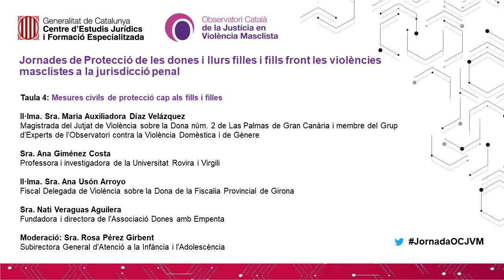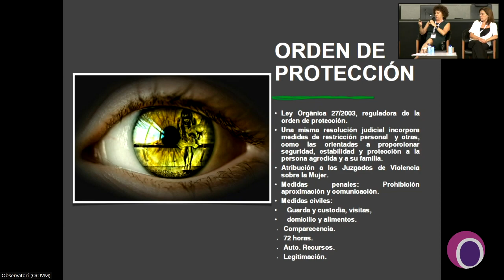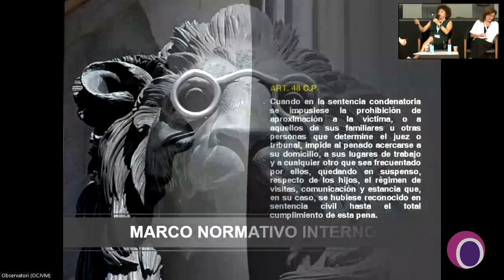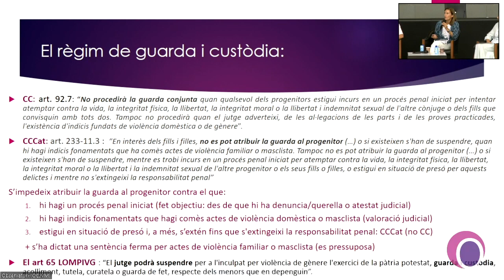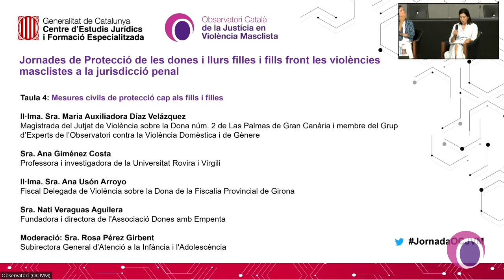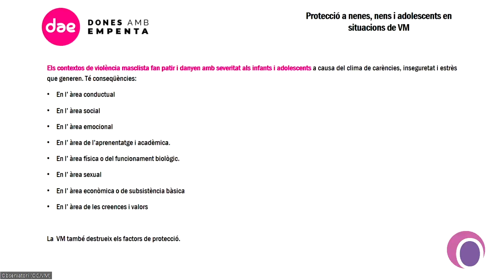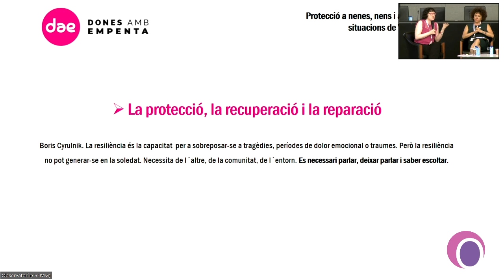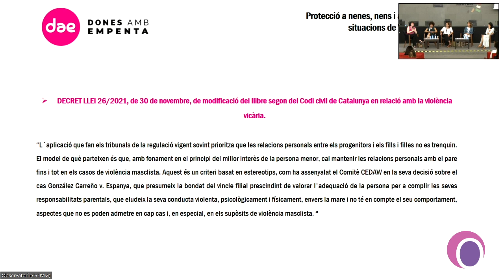Jornades de Protecció front les violències masclistes a la jurisdicció penal - Taula 4